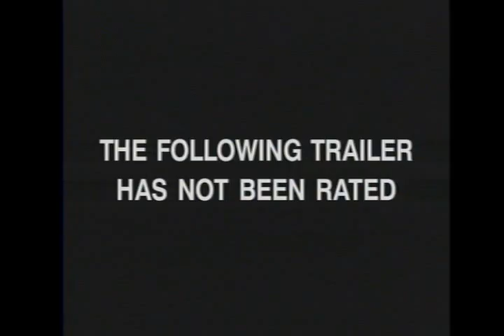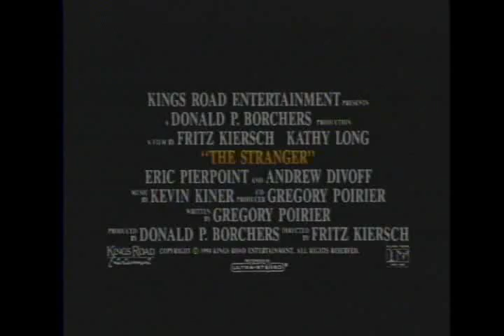FemTrailer. Kathy Long The Stranger 1994